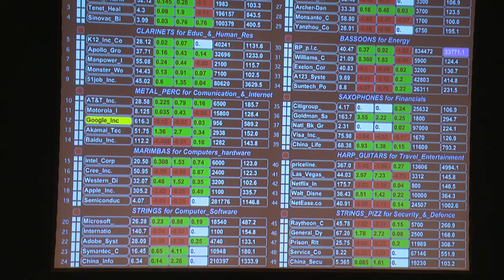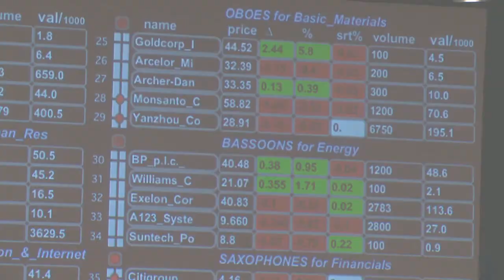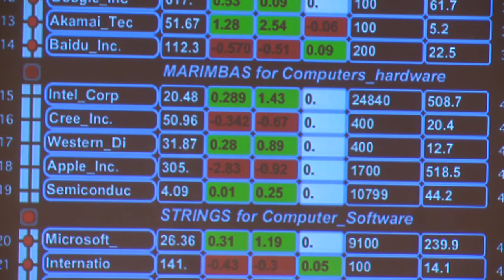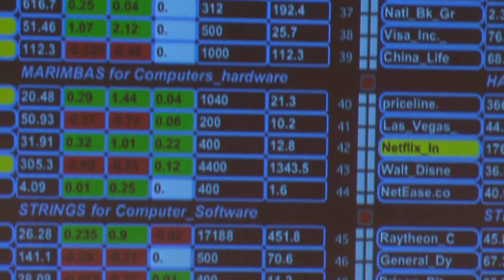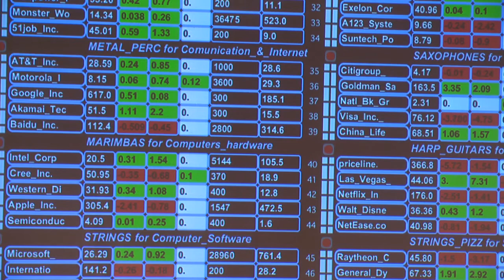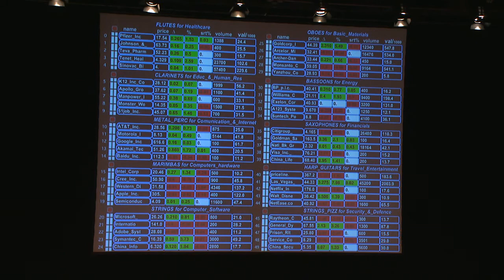Fabio Cifariello Ciardi & Uri Caine - Nasdaq Match 02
Fabio Cifariello Ciardi & Uri Caine
Nasdaq Match 02 (Trailer)
for piano and sMax toolkit
Reggio Emilia, Festival Aperto 2010 - Teatro Cavallerizza, 28/10/2010

[...] the stock market data has some intrinsic “musical qualities” – musical time in the first place, and thematic imitation as a more subtle characteristic – which can be put on display with no transformation whatsoever. This means, in turn, that the “sonification function” is not jeopardised by compositional decisions and that it may still be taken up for display purposes independently from the compositional purposes of the installation. At the end of the day, these are the characteristics that make the NASDAQ works musically interesting and convincing in the first place.

De Götzen, A., Bernardini, N., & Vidolin, A. (2014). Musical perspectives on composition, sonification and performace. In Proceedings - 40th International Computer Music Conference, ICMC 2014 and 11th Sound and Music Computing Conference, SMC 2014 - Music Technology Meets Philosophy: From Digital Echos to Virtual Ethos (pp. 371-378). National and Kapodistrian University of Athens.

[...] the author balances between chance and necessity, planned structure and instant improvisation and mixes everything with a playful component that makes you listen/look at the performance with the playful expectation of the unpredictable event.

Cifariello Ciardi, F. (2004). sMax: A multimodal toolkit for stock market data sonification. In S. Barrass and P. Vickers (eds), Proceedings of ICAD 04 -Tenth Meeting of the International Conference on Auditory Display. Georgia Institute of Technology.
Beunza, D. (2006). New artistic engagements with the capital markets. economic sociology_the european electronic newsletter, 7(3), 29-33.